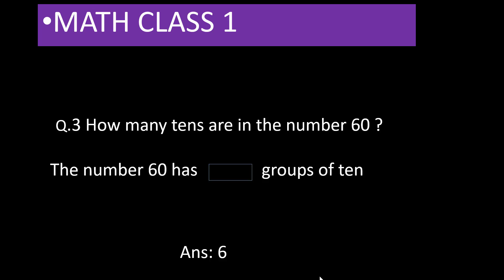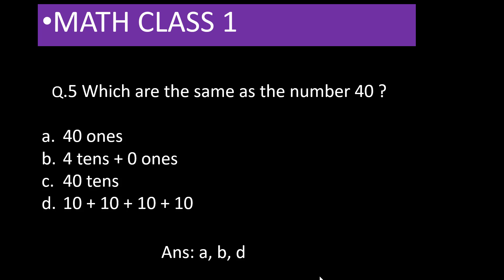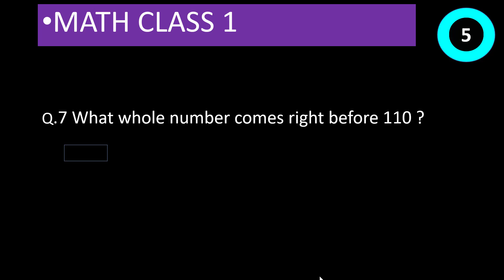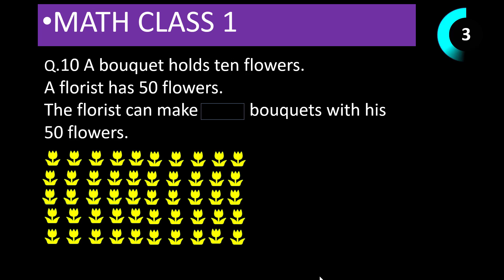CLASS 1 Math part - 1